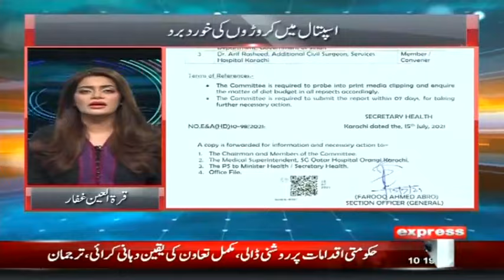KosmoPolitan With Qurat Ul Ain | 18 July 2021 | Express News | IL1I